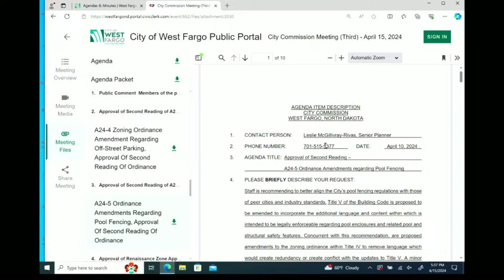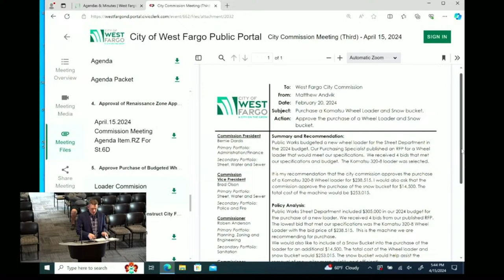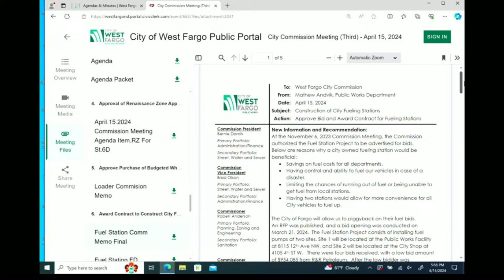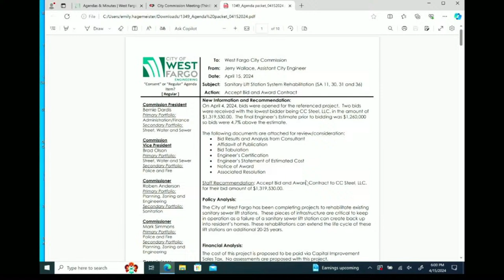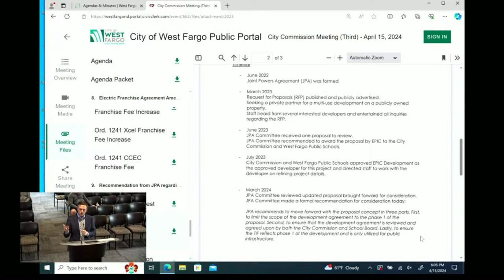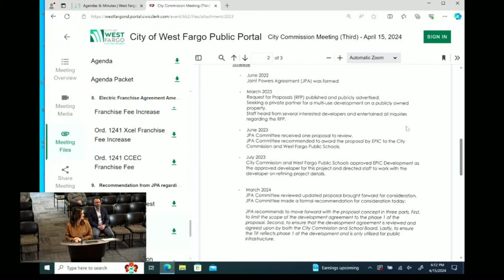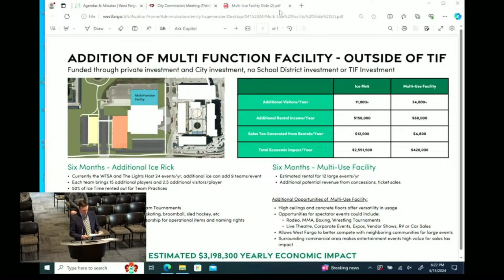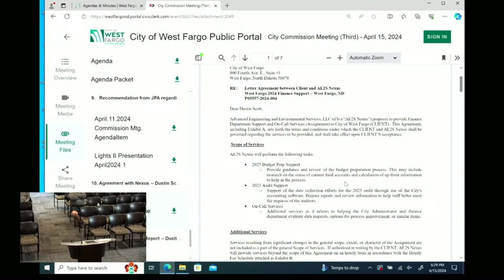City of West Fargo City Commision Meeting - Monday, April 15, 2024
Meeting Items

C. Roll Call
D. Approve Order of Agenda
E. Approval of Minutes -- April 1, 2024
F. Building Permits
Consent Agenda - Approve the Following:
a. Bills
b. Project No. 6061 – 2024 ADA Ramps
• Approve Plans and Specifications and Direct Advertisement for Bids
c. Project No. 9040 – Lighting Standard Improvements - HSP to LED – Citywide
d. Right-of-Way Permitting
• Authorize Engineering to lift Right-of-Way season shutdown and Approve draft letter
to be sent to registered contractors
e. Reappointment of Eric Dodds to Planning & Zoning Commission
f. Games of Chance for Benefit for Donna Sinner. Games to be conducted: Raffle on
May 18, 2024 at Town Hall Bar at 103 Main Ave W, West Fargo, ND
g. Gaming Site Authorization for Arthur Jones VFW Post 7564
h. Gaming Site Authorization for Grafton Curlers
i. Gaming Site Authorization for the North Dakota American Association for the Disabled, Inc.
j. Gaming Site Authorization for West Fargo Rural Fire Department
k. Gaming Site Authorization for Metro Sports Foundation
l. Quarter I Salaries by Department

Regular Agenda
1. Public Comment
Members of the public will be allowed 2 minutes and 30 seconds to address the City
Commission. Commissioners will not take any official action during this comment period.
Please sign up no later than 12 p.m. the day of the City Commission Meeting you wish
you attend. City Commission Meeting Public Comment | West Fargo, ND (westfargond.gov)
2. Approval of Second Reading of A24-4 Zoning Ordinance Amendment regarding
Off-Street Parking -- Aaron Nelson, Planning Director
3. Approval of Second Reading of A24-5 Ordinance Amendments regarding Pool Fencing
-- Aaron Nelson, Planning Director
4. Approval of Renaissance Zone Application for Staight Six Diesel -- Casey Sanders-Berglund,
Economic Development Manager
5. Approve Purchase of Budgeted Wheel Loader -- Matt Andvik, Public Works Director
6. Award Contract to Construct City Fueling Station -- Matt Andvik, Public Works Director
7. Project No. 1349 – Sanitary Lift Station Rehabilitation (SA 11, 30, 31 and 36)
-- Jerry Wallace, Assistant City Engineer
• Accept Bid and Award Contract
8. Electric Franchise Agreement Amendment -- John Shockley, City Attorney
9. Recommendation from JPA regarding Lights II -- Dustin Scott, City Administrator
Joint Powers Agreement.pdf (westfargond.gov)
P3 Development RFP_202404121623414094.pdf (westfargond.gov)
10. Agreement with Nexus -- Dustin Scott, City Administrator
11. City Administrator’s Report -- Dustin Scott, City Administrator
12. Correspondence
13. Non-Agenda Items
14. Adjourn